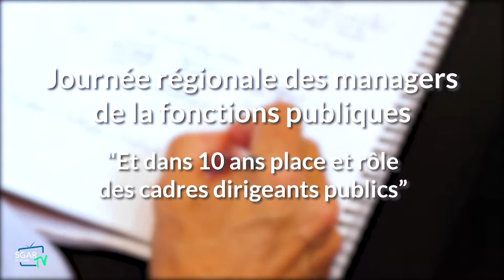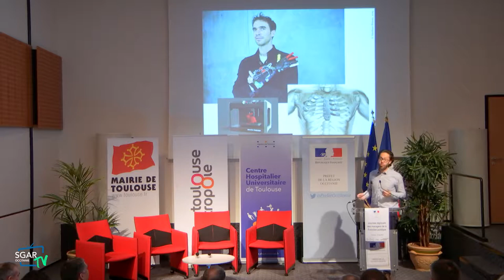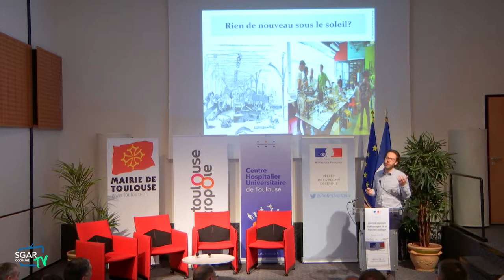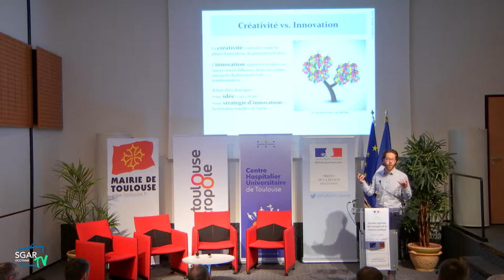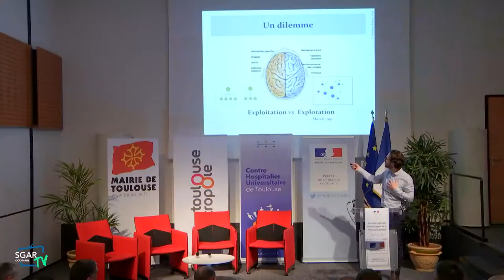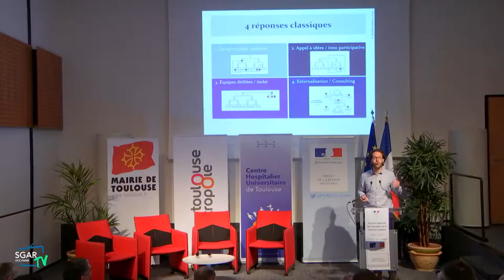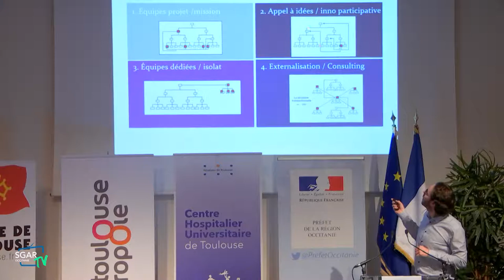Mathias BEJEAN, université Paris Est Créteil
Propos introductifs de la table ronde : cadrage conceptuels des notions d'innovation managériale, de management de l'innovation d'expérimentations, d'évaluation, de labs...